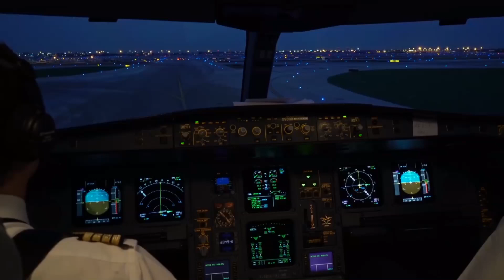FESTA FOREVER YOUNG - Chamada Oficial - 29/12/2018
Atenção Srs passageiros! Garantam seus lugares na Nave Forever Young! A nossa tripulação está de braços abertos, pra te levar em primeira classe à maior viagem no tempo, de todos os tempos!
Festa Forever Young - 29/12 na Boate Baden Baden.
Passagens a venda, em LINS: Companhia dos Salgados, Cristal Palace Hotel, Casa dos Cartuchos e Baden Baden │Em PROMISSÃO: Point Natural Sucos │Em CAFELÂNDIA: Mini Stop │No
1º lote Pista: R$ 20 (já vendeu um monte! Corra!)
1º lote Camarote: R$ 300 para 10 pessoas (não inclui bebidas).